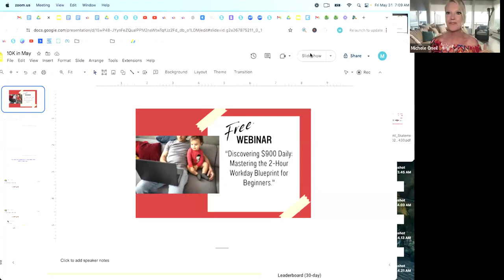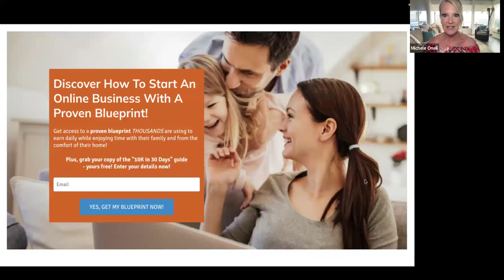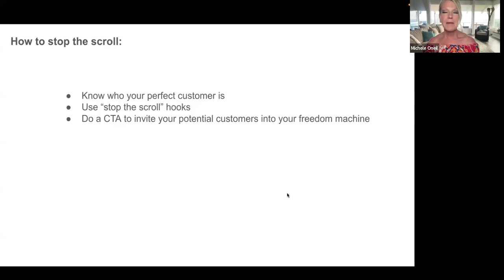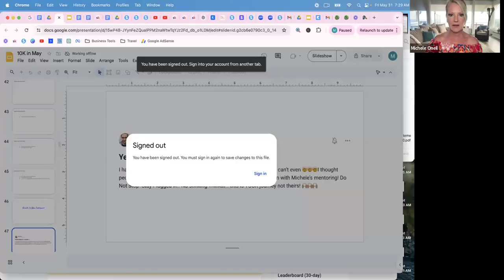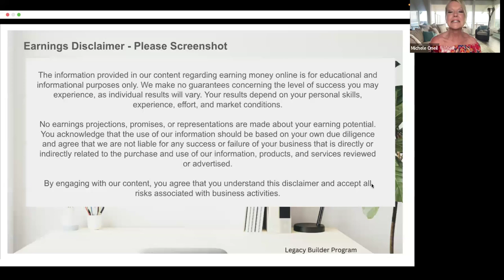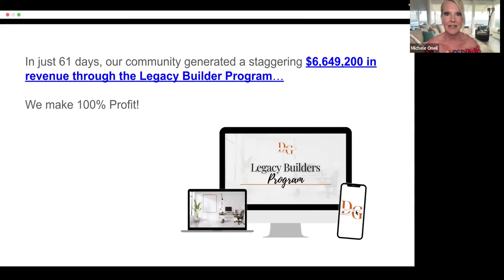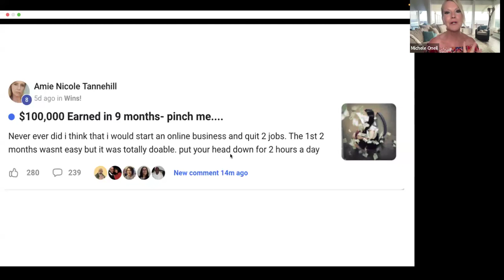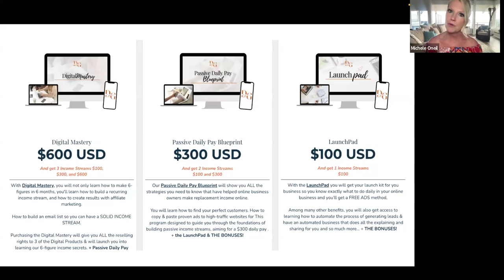How to make $300 /dailypay webinar.. check description for website.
2 months ago I began this journey not knowing anything about technology but trusting Jesus because I prayed for a way to be able to stay ho.e with my kids, and he sent someone to me that had started this journey and by month 6 was making 6figures🫶. I didn't have the mind frame of needing 6 figures, but 5 figures would keep me in a great place financially. I joined strictly by faith, knowing if this was truly from him, he would walk with this, and He has. I am so thankful I stepped out in faith, and now I am out to help everyone I can

you can find my digital course here